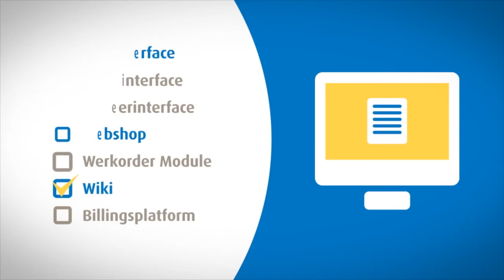Interview met Terry Aurik, Voiceworks - Telecom Time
Terry Aurik, CCO bij Voiceworks. Terry geeft haar visie op de ontwikkelingen en opkomende trends in de telecomsector.